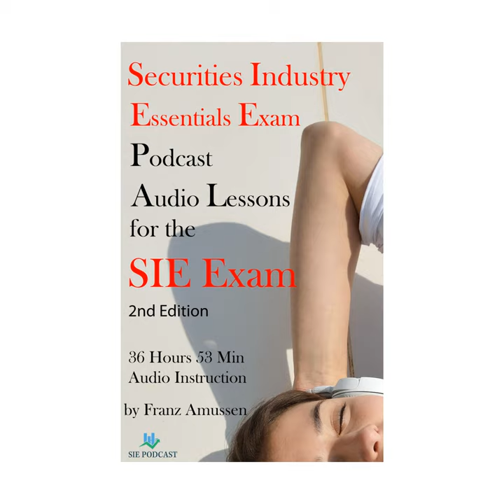Lesson 5 Fixed Income Part 1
Lesson 5 Fixed Income Part 1 · Franz Amussen

Securities Industry Essentials Exam Podcast, Audio Lessons for the SIE Exam 2nd Edition